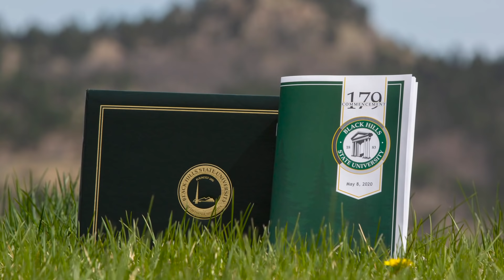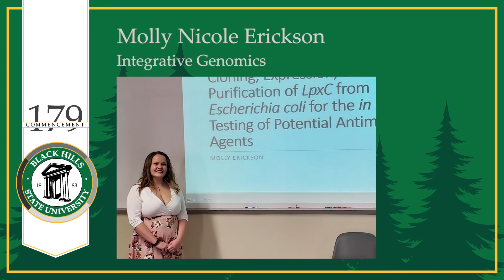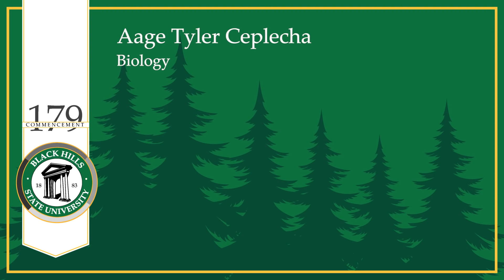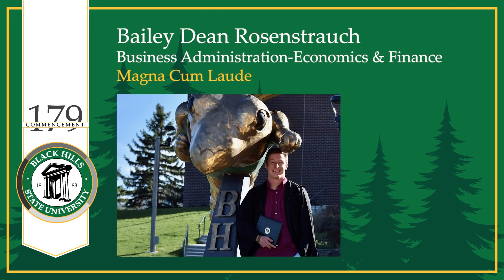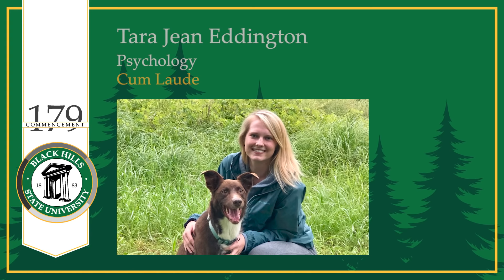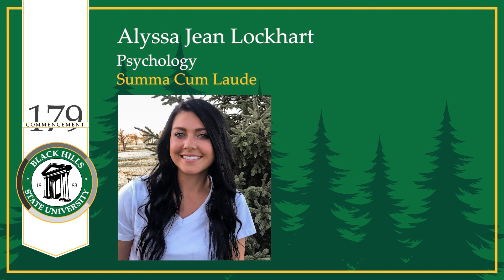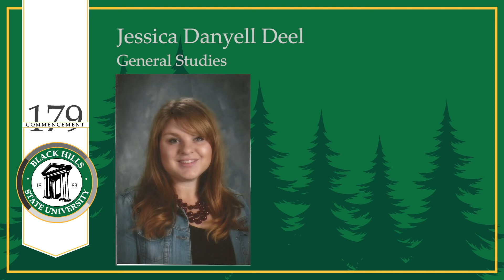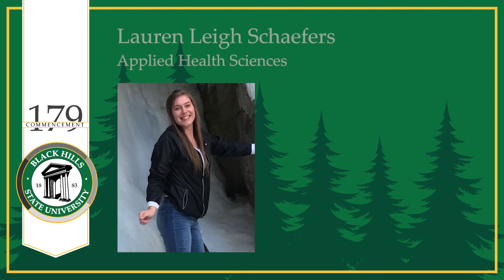BHSU Virtual Commencement Ceremony | Class of 2020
Welcome to the BHSU Spring 2020 Virtual Commencement Ceremony.

Today’s commencement ceremony is the first online gathering in history at BHSU to mark this occasion. Today we are joined by President Laurie Nichols, Regent John Bastian, and Congressman Dusty Johnson.

If you'd like to download a pdf of the program for the ceremony, you can do so here:

Send a message of congratulations to our graduates in the comments,